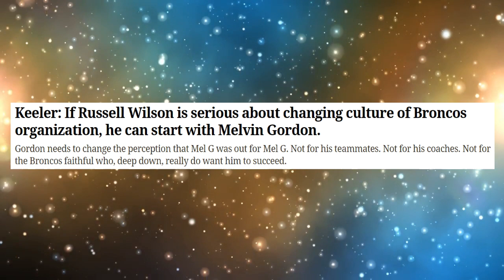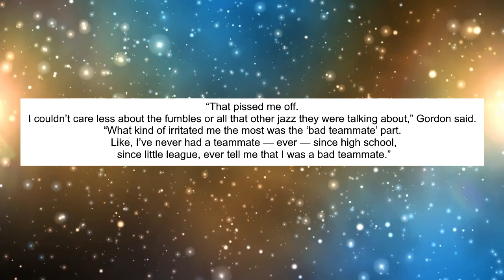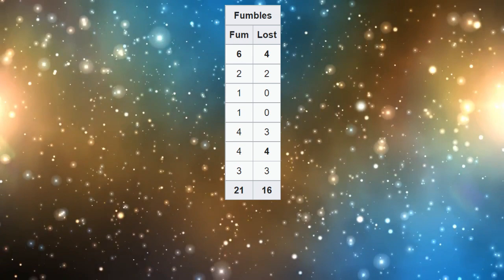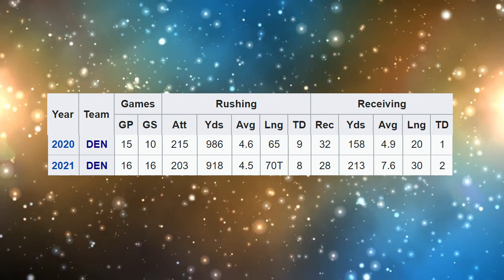IN DEFENSE OF BRONCOS RB MELVIN GORDON III......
IN DEFENSE OF BRONCOS RB MELVIN GORDON III. | Sparkin' Over Broncos
Sparkin' Over Broncos hosted by Gage Madrid
Your source for informative and in-depth coverage of OUR Denver Broncos!

Stay Wit Me
Sometimes
Feel Again